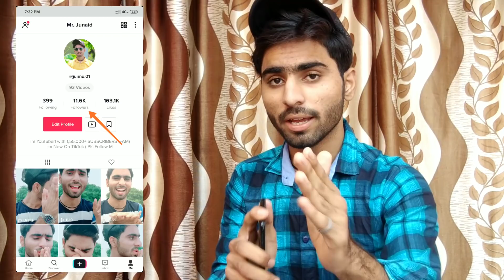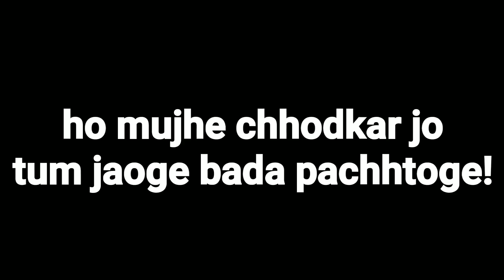TikTok 1 रात में Famous 🌟 कैसे होते है ? How To Famous on TikTok Par Famous Kaise ho ?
Earn REAL Money & Free Mein Kharedein TRIPOD, 12x Zooming LENS Ring Light Etc.. 👇
App Link's 👇👇👇

Some Products!
BEST Tripod For TikTok
Ring Light
BEST 12x Zooming LENS
BOYA M1 Mic
Best Camera Phone (i use)

How to earn Money From TikTok ?
How to Unfreeze Your TikTok Account ?
TikTok Par Likes Badhaye sirf 10 Minute Mein ?
How To Get Unlimited Likes & Fans on TikTok?
Best 3 Apps to Earn Lakh's Rupees ?
Play Game & Earn Real Money ?
TikTok Autoliker & AutoFans on Tik Tok ?